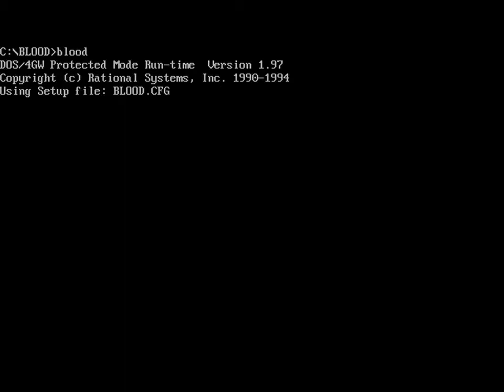Blood - 2 - Desecration Station